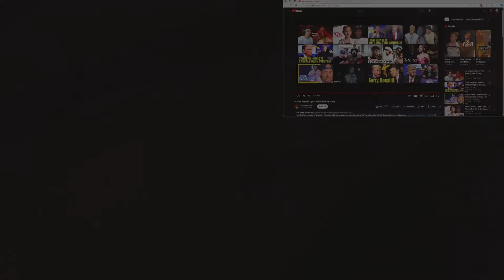Ariana Grande - yes, and? (live version) | Reaction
SNED ME MAIL HERE
6457 Glenway Ave,
Cincinnati Ohio, 45211
PMB #264